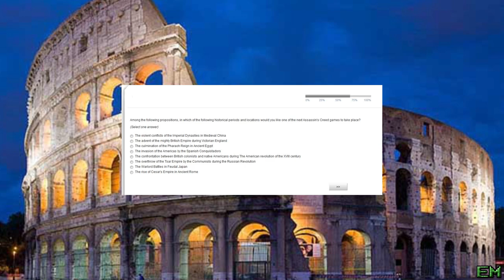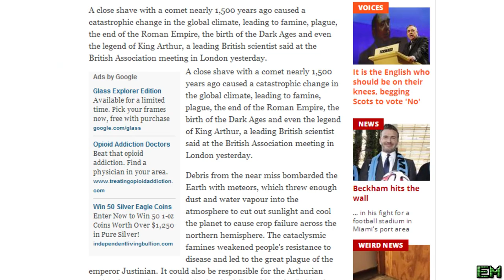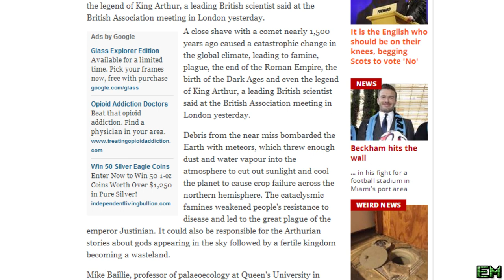Story Chasing - Roman Empire History Lesson - AC Comet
Eligible Monster = Gaming Comedy - Lore - News
See the news we miss while at PAX? Did we miss anything else?

Want to stay up to date on EVERYTHING Eligible Monster since the subscriber feed sucks?